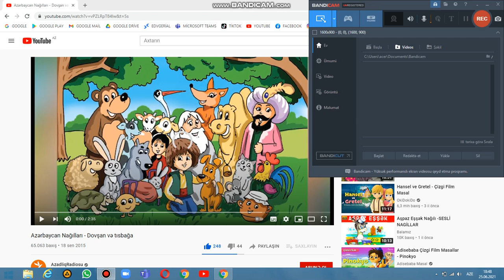DOVŞAN VƏ TISBAĞANIN NAĞILI